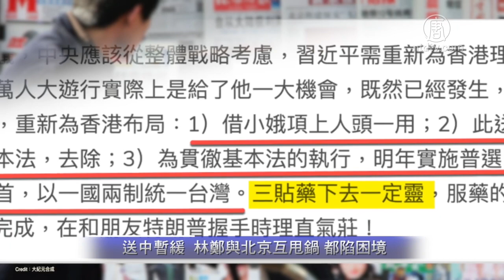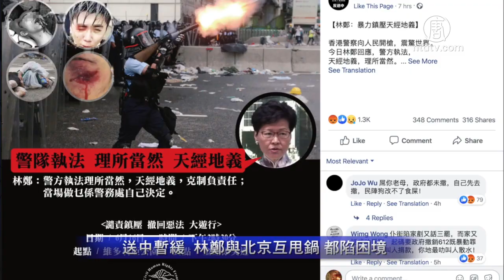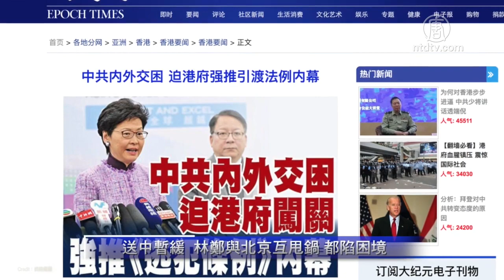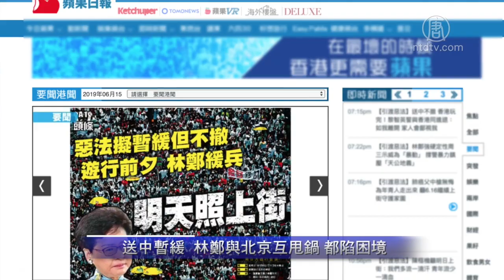送中突变（暂缓） 亲共派分裂 北京陷困境【中国禁闻】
大家好，欢迎大家关注新闻看点，我是李沐阳。

香港特首林郑月娥原本想强推「送中条例」（也称逃犯条例），向北京送一份大礼。没想到，却在习近平生日的当天，不得不宣布暂缓修订。今天（6月15日）下午3点，林郑召开记者会宣布了这一决定。但仅仅是暂缓修订，而不是撤回。

反对「送中」的大游行组织方民阵稍早前表示，「不接受暂缓」。一天不撤回修法，就会持续反对，明天（16日）的大游行照旧举行。

在强大的民意之下，港府被迫出现重大逆转，暂时退却。与此同时，有中共北京的超讯杂志罕见发文，表示香港事件已经成为国际事件，建议北京「下猛药止损，换特首不该犹豫」。另有消息说，中共副总理、港澳工作小组组长韩正已经南下深圳坐镇，评估事态发展。林郑现在是无比的尴尬，可能面临着引咎辞职。不过外界认为，林郑的窘境，正反映着北京的困境。

在习近平外访之际，韩正会见了港澳办和中联办官员。苹果日报表示，北京充分意识到了香港正面临着一场空前危机。报导引述消息说，为平息事件，北京当局把这次事件定性为外国势力介入，修例是特区政府自行提出的。

与此同时，香港关于林郑的负面消息突然间剧增。超讯直接指林郑让香港「陷入万势难复的境地，给中央添乱添难」。文章称林郑唱的这出戏，「极有可能绑架了中央政府」，并引述学者建议，北京「来个顺水推舟」，从整体战略考虑，从新布局香港。

文章表示，一是「借小娥项上人头一用」，二是「送中条例有违基本法」，三是「明年实现普选，一人一票选特首，用一国两制统一台湾」。文章说，这「三贴药下去一定灵」，但要在G20之前完成，这样习近平在G20会议期间会见川普，握手时才不会自矮三分。

就是说，北京可能有一种担心，说不定香港事件会成为一个导火索，被G20给踢出来。就像当年俄罗斯被G8集团开除一样，也被G20开除。如果混到这个地步，那就真的只能跟普京两个人玩了。

一系列的消息显示，林郑很有可能成为「替死鬼」，为中共扛下所有的罪责，被千夫所指。估计林郑也看到了这种情势，所以在会见记者的时候，是以失败者的姿态出现的。

她身穿素色白衣，无可奈何的向全世界宣告，暂缓审议引起香港社会动荡的「送中条例」。她承认上周日游行后的午夜和周三金钟一带的示威活动出现严重冲突，造成了多人受伤。也承认工作上有不足，导致香港出现很大的矛盾和纷争，表示会改进。苹果日报表示，林郑「脸色阴沉，一副丧家犬之样，不知中共巨头们看见，会做何感想！」

但林郑仍强调，「现阶段不可能撤回法案」。她回答BBC记者提问时表示，特区政府与中央政府的关系是遵从宪法和基本法施政，不会有任何违法事情。她重申周三发生在金钟的冲突，警方的处理属于警务处的责任。不过她赞同「暴动」的说法，也拒不向示威受伤的民众道歉。

林郑这段话很有深意，点出了特区政府与中央政府的实质关系。暗示自己是在执行北京的旨意，这就是不想替中共背锅。而且她说对警民冲突的处理，是警务处的责任，这也是一个甩锅动作。

大家知道，警务处处长卢伟聪承认，向民众发射了催泪弹、橡胶子弹和布袋弹。在香港主权移交后，这是警察第一次向香港人开枪。港府的暴力镇压震惊了世界，美、英、欧盟、台湾等都表达了关切。美国国会还推出了《香港人权与民主法》，要求政府每年都要评估香港的人权自由状况，制裁侵权官员。

不仅有世界的关注压力，明天香港市民很可能如期举行游行。民政召集人岑子杰表示，汲取了上周103万人参与游行的经验，16日的全港大游行增加两个起步点。除了维多利亚公园之外，西环中山纪念公园和中环爱丁堡广场也作为起点，便于市民更容易加入游行队伍。

岑子杰指出，这次游行有三大要求：要求港府撤回修例、谴责警方使用暴力对待示威者，还有要求林郑下台。

「林郑下台」这个要求，很可能会成为现实，但可能是让林郑月娥最不好受的。当初为了出任香港发展局局长，林郑主动放弃英国国籍，难道仅仅像她说的是「为香港人民服务」吗？

不尽然，可能像她的前任梁振英一样，瞄准了更高一级的中共官职。如果这个时候引咎下台，一切都泡汤了，整个是鸡飞蛋打。林郑当然不甘心，所以必须给民众抗议扣一顶「暴动」的帽子。

这么做，给后面留了一个伏笔。如果林郑没有下台，那么可能会升级对民众抗议的镇压；另外，也为将来「秋后算账」留下了预设。不论是林郑还是她的接任者，都可能在某一天，对参与抗议的民众「算总账」。

大家知道，对雨伞运动的处理就是这样。梁振英当时只是镇压了民众的和平抗议，然后由他的继任者林郑把「占中三子」和黄之锋等人送进监狱。林郑现在的说法，不能不让人担心，中共可能在等人们怒火渐渐平息，然后再一个一个的揪出来。

从林郑很坚决的说法来看，面对强大的民意，她仍然表示「不可能撤回」。更说明她是在执行中共高层的命令，但她不会直说。

有记者问她中央在这件事上所扮演的角色是什么，她表示不能透露自己跟谁见面。但她说北京知情，也一向「理解与支持」。还表示作为特首，自己「需要对中共当局负责，也需要对香港人民负责」。

明眼人都知道，「对香港人民负责」这是林郑的幌子，对北京当局负责才是真的。当她下令对民众开枪、施放催泪瓦斯的劲，更像是向主子卖力效忠。

其实林郑不说，外界也清楚。大纪元早前曾引述接近中联办的消息人士报导，逃犯条例并不是港府主动提出来的，而是中共给林郑下的「政治任务」。

消息人士披露，中联办在内部传达时，点明了要求港府强行闯关的四个意图。一是针对美国对华政策改变采取的措施；二是针对「敌对势力」和「敏感组织或团体」；三是逼走香港的「死硬」反共人士；四是威胁民主派，逼他们走「温和」路线。

从现在的情况看，显然林郑办事不力，没有完成北京下达的政治任务。而且搞得事态越来越扩大化，明天还有全港大游行，后天可能还要出现全港三罢（罢工、罢课、罢市）。

外界的确注意到，巨大压力之下，近几天港澳办和中联办都没有发声挺林郑或者港府，而且亲共的建制派内部出现了分裂。

新民党主席叶刘淑仪仍然坚持通过修例，她认为暂缓或搁置等同撤回。叶刘淑仪是铁杆支持林郑的，或者说铁杆支持中共的，不过建制派倒戈的也不少。港区全国人大代表、实政圆桌立法会议员田北辰、行政会议召集人陈智思和重要成员汤家骅都表示支持「暂缓」搁置。立法会前主席曾钰成指出，如果强行通过修订，就算不出现「暴动」，或者半年内都没有不合理移交个案，但在港人心中「已经留下一根刺」。

建制派议员突然变口风，态度软化，苹果日报认为，这是给「暂缓」做一个铺垫，目的是给林郑留点颜面。

对于建制派「软化」，民主党主席胡志伟认为，这只是「缓兵之计」。等到G20川习会后，香港民众的抗议声减少了，北京不会在华盛顿面前「丢面」后，条例就会卷土重来。那时候，修例的刀只会更大更锋利。

民主派立法会议员毛孟静表示，港人不接受「暂缓」修例，林郑当局应该负责人的「撤回修例方案」。

显然「暂缓」不能让香港人放心。民主派议员涂谨申指出，港府与中共一直都有计划，希望达成长期移交的协议，但至今没有成事。他认为这是两地的价值、人权标准不同，所以签不了。

香港前总督彭定康做了一个很好的比喻，他认为引渡法就是香港与大陆之间的「防火墙」。如果通过逃犯条例，香港的自治权和法治就将无存，与大陆其他城市没有区别。

本来想在北京66顺寿之际，献一份讨好的厚礼，林郑没料到，却弄了个「偷鸡不成反蚀了一把米」。有网民嘲讽，小心北京「一怒之下把你送中」。

香港理工大学助理教授钟剑华认为，林郑已经失去了民心，未来三年执政可能会「十分困难」。她有可能会按照董建华的模式，找理由提前下台。

这样的结果，对北京而言是不寻常的，中共要打破「防火墙」、把香港纳入极权统治的努力，在民意面前受挫了。纽约时报引述地缘政治风险咨询公司克伦普顿集团(Crumpton Group)中国问题主任裘德·布兰切特(Jude Blanchette)的观点认为，这会打破北京已经树立并正在巩固权威的「强硬形象」。「放弃这个法案会给其他议题上释放强烈信号：中共会屈服于公众压力」。

这个信号，显然不是北京想要的。中共曾经一步步做足了准备，背弃香港主权移交前承诺的直选特首、直选议员，褫夺雨伞运动的年轻一代当选的议员资格、让铜锣湾书店5人神秘失踪、逼迫2名香港青年在德国申请了政治难民等等。

中共所做的这一切，在香港的强大民意之下，似乎都失去了效力。香港年轻一代在反送中事件中，没有表现出任何惧怕中共的意思。北京一步步压缩香港自由空间，遭遇了民意的「巨大反弹」。不仅影响到了特区政府的管制，也影响到了北京的颜面。

这是北京始料未及的，在威胁着中的极权统治。如果继续强推恶法，难以预料将出现什么样的情况。时代周刊表示，反送中运动是香港主权移交以来最大规模的一次民众上街抗议行动，而且是在为国际社会的整体人权而抗争，香港站在了全球自由保卫战的前线。

资深媒体人长平在德国之声撰文指出，当年让东德人民获得自由的原因，并不是那堵柏林墙的倒塌，而是东德共产专制政权的倒塌。只有解体中共体制，大陆和香港人民才能和西方国家一道，获得真正的自由。

好的，感谢您关注新闻看点，别忘了转发点赞，再会!